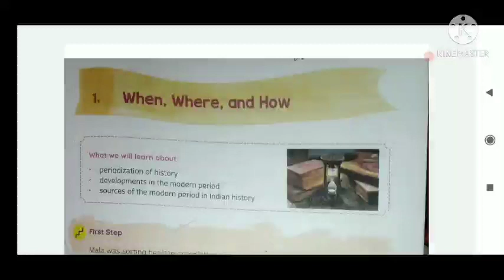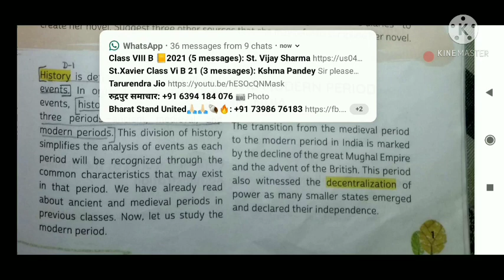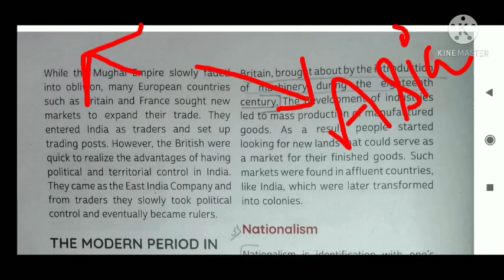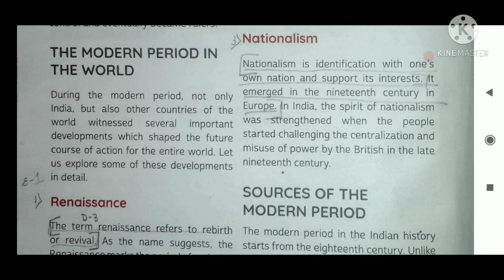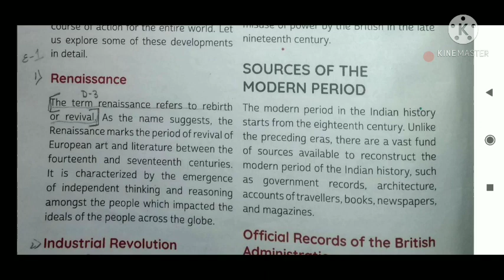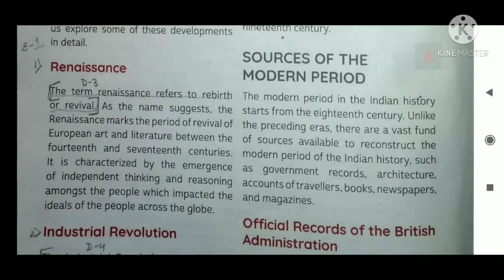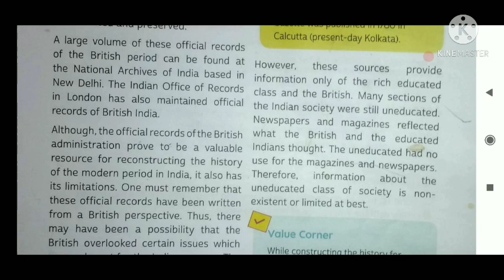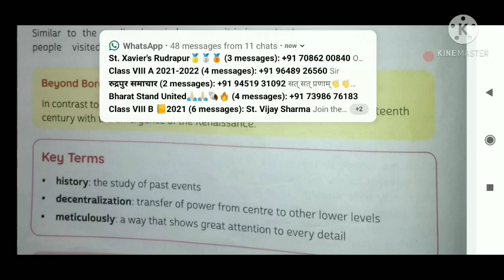Class 8 History chapter 1||Time tales class 8||Class 8 history chapter 1 in hindi|When where and How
Class 8 History chapter 1|| Time tales class 8||Class 8 history chapter 1 in hindi|| time tales 8
When Where and How. When where and how in hindi . Time tales interegrate social sciences.
Class 8 History. Class 8 Time tales

In this Video👇👇👇👇

 I have explained chapter 1 of History class 8 "When where and how" from the book of - "Time Tales"I have also made video of New Longman Vistas book.